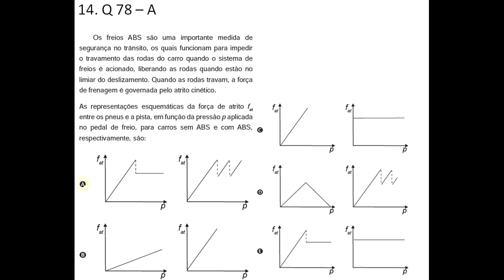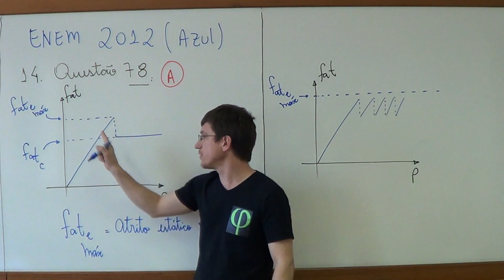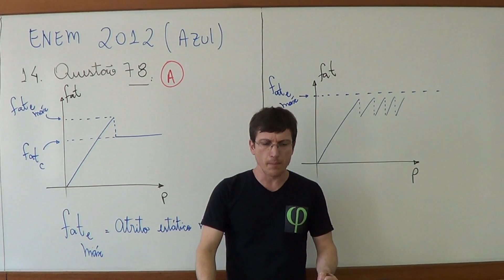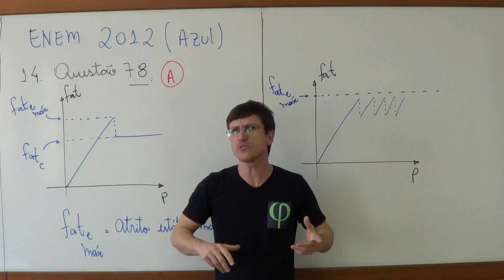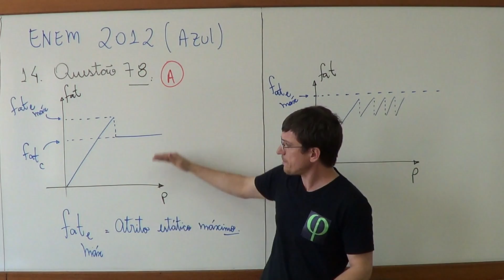78 - ENEM 2012 - Física - Mecânica - Questão 78 resolvida (Caderno Azul) - Prof. Marcelo Boaro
Faaaaala Galera! Tudo bem!
Este é mais um exercício resolvido do ENEM 2012 para vcs!
Abç, bons estudos e fiquem com Deus!

Os freios ABS são uma importante medida de segurança no trânsito, os quais funcionam para impedir o travamento das rodas do carro quando o sistema de freios é acionado, liberando as rodas quando estão no limiar do deslizamento. Quando as rodas travam, a força de frenagem é governada pelo atrito cinético.
As representações esquemáticas da força de atrito fat entre os pneus e a pista, em função da pressão p aplicada no pedal de freio, para carros sem ABS e com ABS, respectivamente, são: